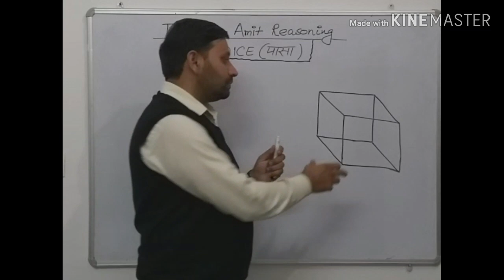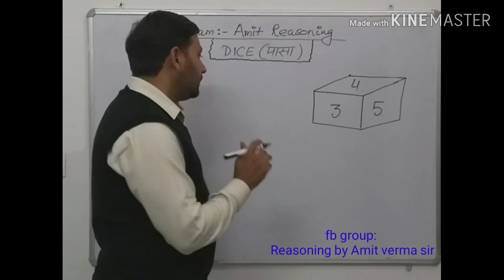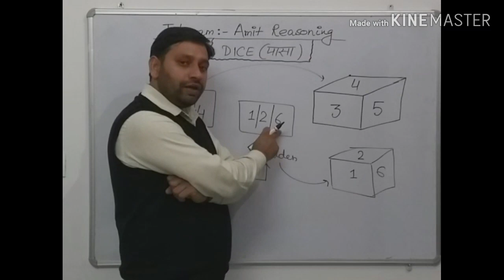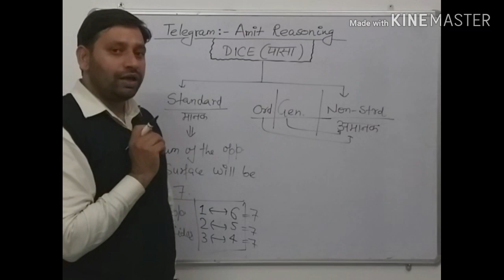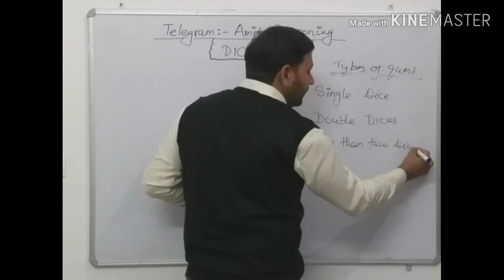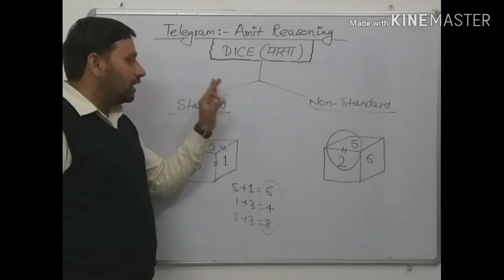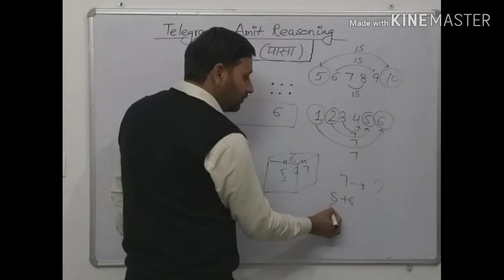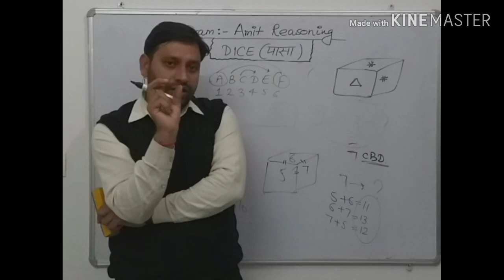DICE_PART_1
For ssc,hssc,railway,csat...